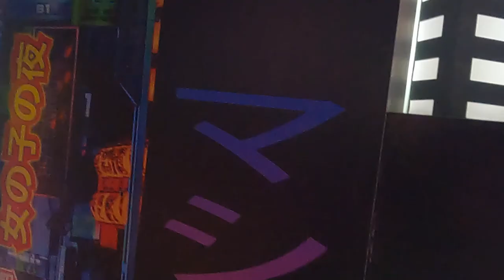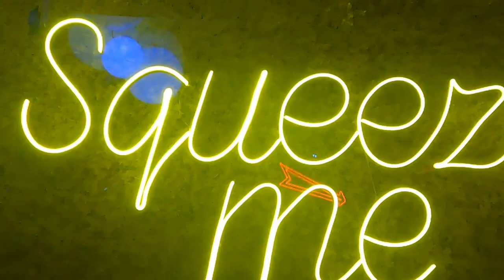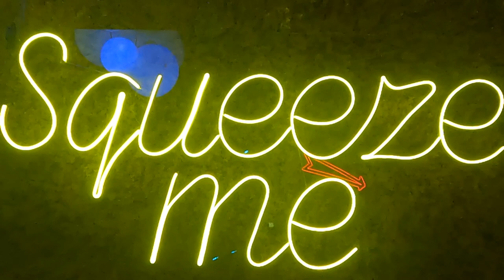Así es Marshmallow Mansion experiencia inmersiva para amantes de la mixología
Marshmallow Mansion, es un espacio lúdico y sensorial donde se conjugan la originalidad, los buenos tragos y  el poder de la imaginación. Se trata de la primera experiencia inmersiva de coctelería en la Ciudad de México.

La experiencia fue creada por Diane Micheil, quien desde 2019 fue pensando en este concepto orientado a los adultos que adoran los cocteles. La MarshmallowMansion es un lugar para probar bebidas deliciosas y experimentar sensaciones que hasta ahora habían permanecido en secreto. Se trata del twist ideal para disfrutar del verano de una manera nunca antes vista.

Marshmallow Mansion cuenta con cinco habitaciones temáticas: Airplane, Citrus / Tattoo, Tokyo y Jungle, y al sumergirte en estos cinco lugares fantásticos y totalmente inesperados podrás degustar 4 suculentos cócteles: el 30, 000 feet, el Gin N Tonic Marshmallow, el Taro Kakigori y el Shaman Juice, todos ellos concebidos para que vivas una experiencia inolvidable, digna de compartir en redes sociales.

Los cocteles fue creada por el mixólogo Giovanni Bulnes, uno de los mejores bartenders en México. GEs el creador del menú de bebidas del famoso Quintonil, ha trabajado con chefs reconocidos y fue nominado al premio TOTC en 2019, una de las distinciones más importantes en ese ramo.

Ubicación: Monterrey 129, Col. Roma. Entre Chihuahua y Guanajuato. Ciudad de México.
Precios: Admisión general: $750; VIP: $900.